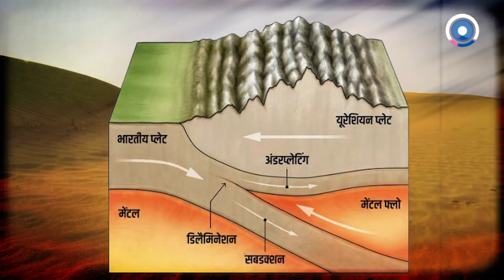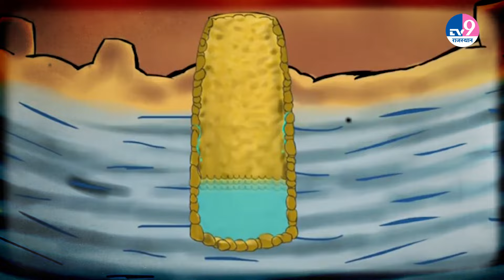Bikaner में जमीन धंसने और Barmer की जमीन में दरार, करोड़ो साल पहले हुई घटना से तो नहीं कोई संबंध?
TV9 Rajasthan अब आपके WhatsApp पर.